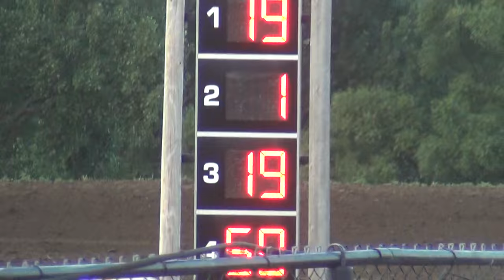Marshalltown Modified Heat 1 7/1/16